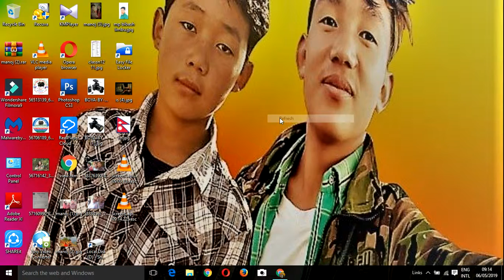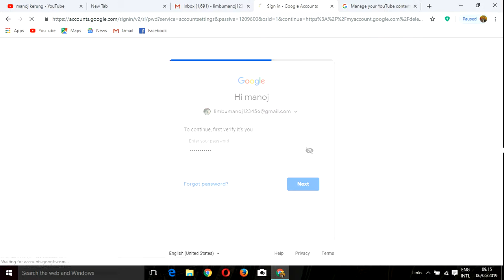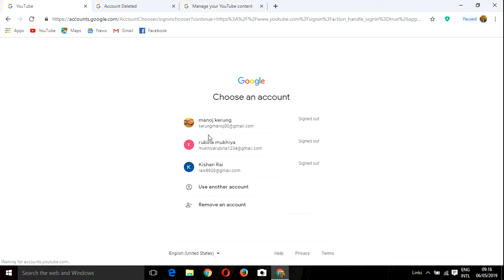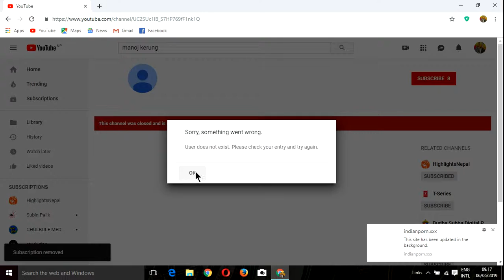how to gmail id delet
aja ko yaas vvideo ma hamile gmail id kasaari garne vanne kura sikne xau yo video lai man parema like jarur karo